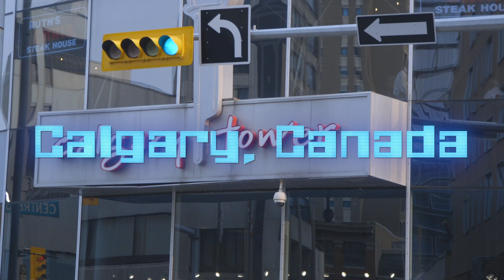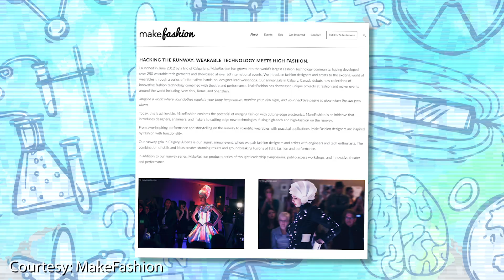Emerald Code: Decoded Season 2 | Ashley Makes Fashion Statements! | Shaftesbury Kids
Fashion and science collide in this amazing episode of Emerald Code: Decoded! Meet Ashley Voisin, designer Stem Star!